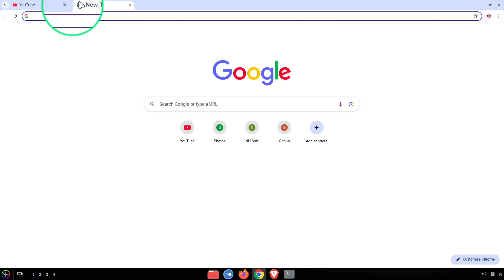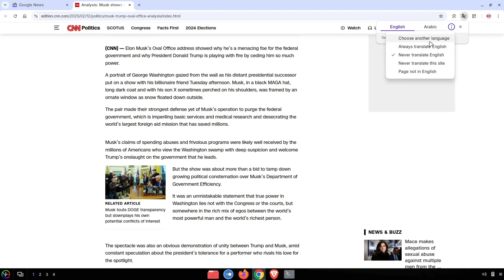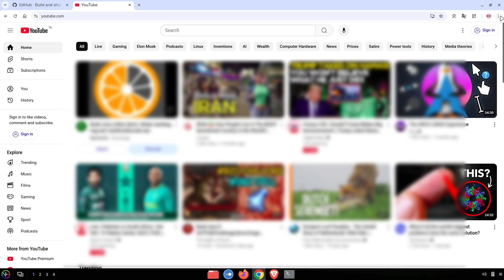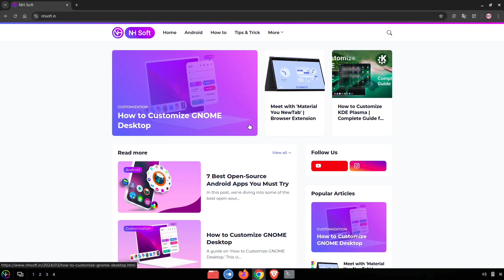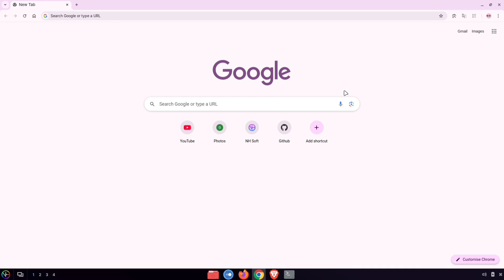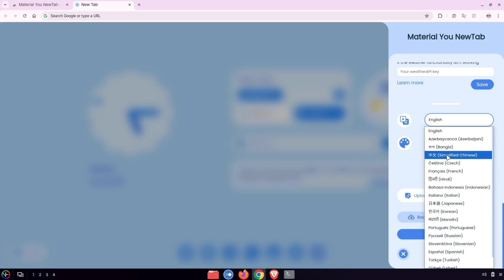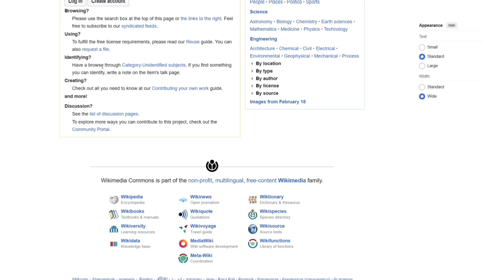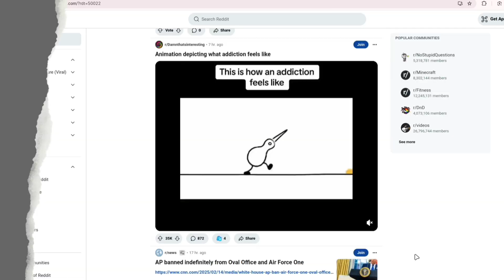Chrome Tricks You Should Know | Enhance Your Browsing Experience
In this video, I’ve demonstrated how to enhance your browsing experience with handy shortcuts, privacy-focused settings, and customization tweaks. You'll see how to improve dark mode, adjust your browser’s appearance, and use keyboard shortcuts to make browsing faster and smoother.

I’ve used Google Chrome for the demonstration, but most of these tips work on any Chromium-based browser like Edge, Brave, Opera, and more. So no matter which browser you use, you’ll find something useful here!

time stamp
0:00 Introduction
0:15 Adding useful shortcuts
2:10 Setting the default zoom
2:38 Boost your privacy!
3:29 Better dark mode
4:33 Improving scrollbar appearance
5:31 Changing NewTab
7:10 Keyboard shortcuts